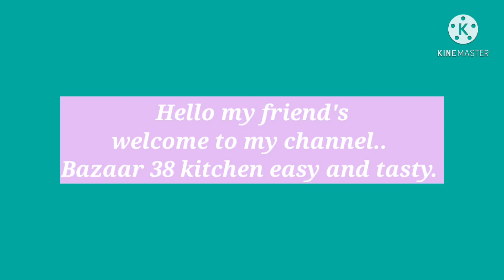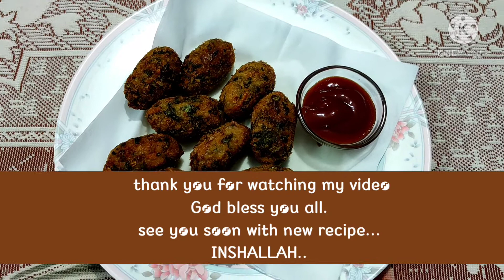vegitable/Mix Vegitable Kabab With Potato/Recipe.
Hello friend's... Today upload video Recipe for Mix vegitable Kabab..

Ingredients.
Potato. 1
Onion.
(Carrot, Cabbage, Capsicum, spring onion, Coriander leaves, all are measurement by Small bowl🥣)...
kalonji 1/2't.spn
chilli flaks 1/2
Black pepper 1/2
Rice flour.. 1 Tb. s
Cornflower... 1.1/2 Tb. s
Salt as per taste
Bread crumbs
Oil for deep fry.
these are the main ingredients in this recipe..